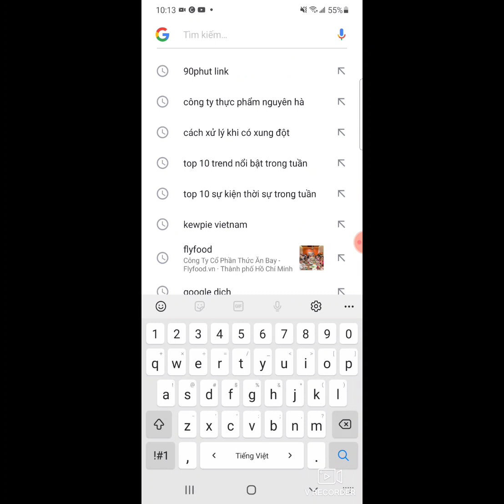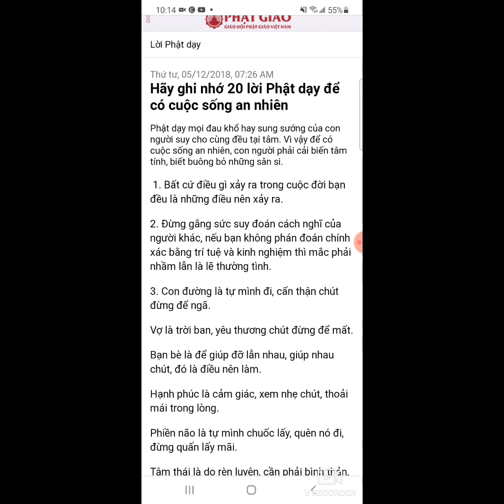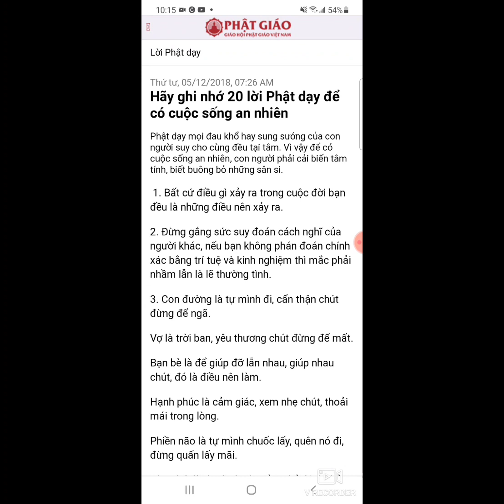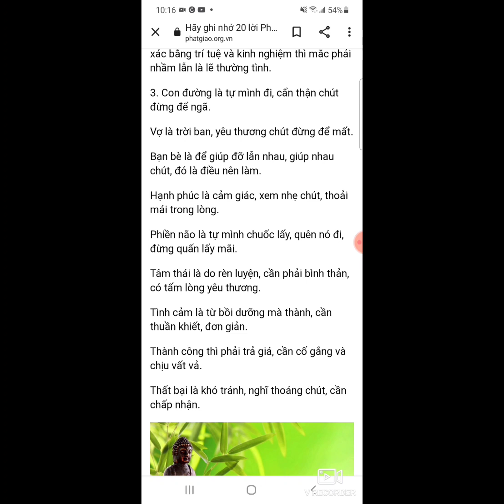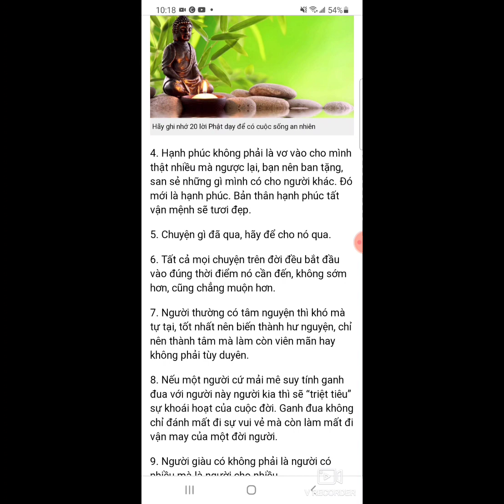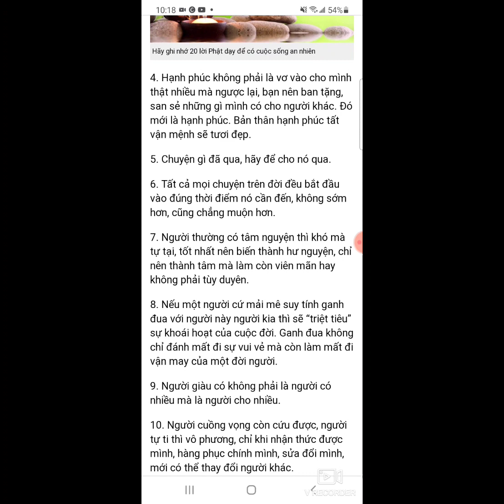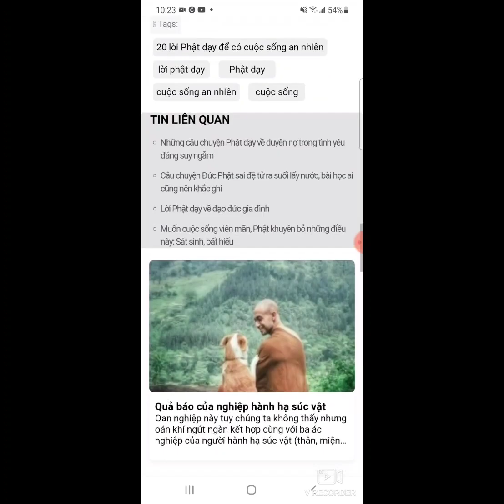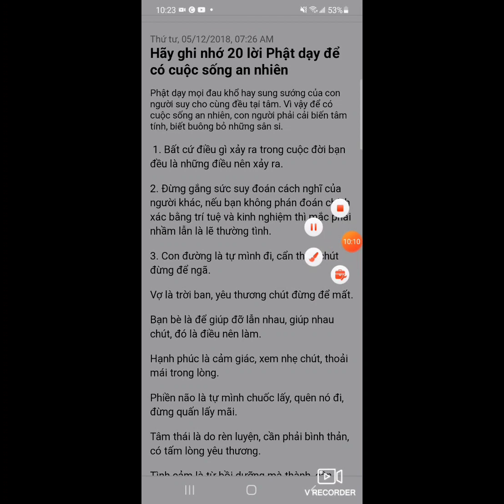video 46: Học để tâm sáng